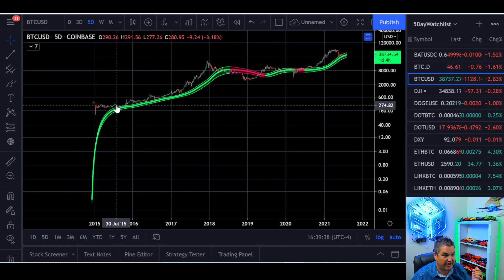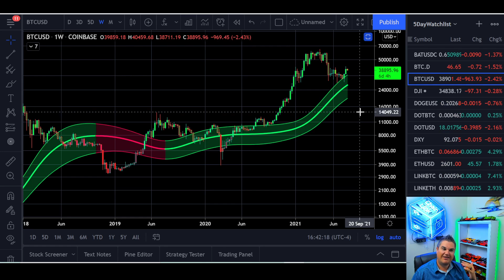Bitcoin Gaussian Channel - A Bitcoin First on the Gaussian!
Today we look at the Bitcoin Gaussian Channel.  What can we learn from it now, and what is Bitcoin doing on the Gaussian Channel for the first time?!
We check Bitcoin prices and potential support and resistance levels on the Gaussian Channel in todays new video!

If you want to take control of your financial life in crypto, then you must take your crypto education to the next level! Also options for 1-1 calls and personal instruction of my system to become apart of the 3% of people that earn a living from crypto like myself.  I have been in crypto since early 2017 and support a family of 4 using the exact system I teach.   Starting at only $35/month and no long-term commitment!